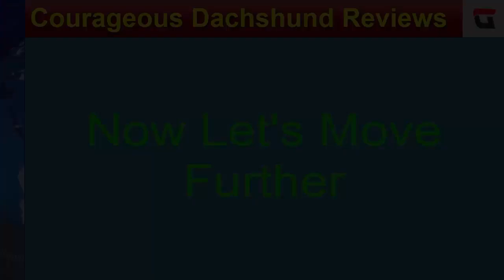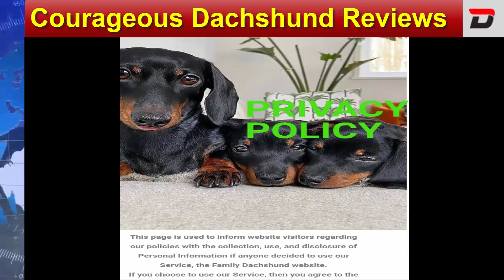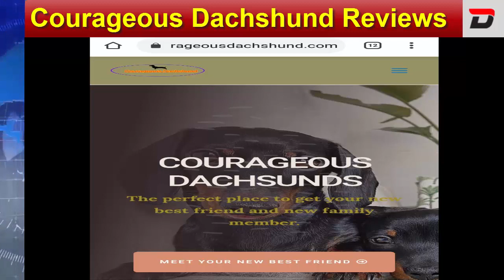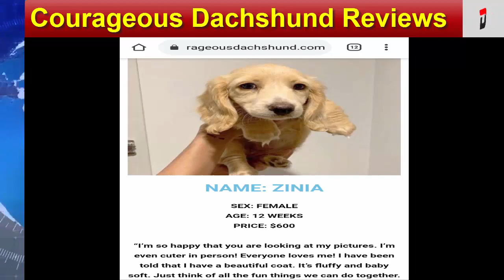Courageous Dachshund Reviews {Mar 2021} - Is This Puppy Selling Website Scamming People? Check Here!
Courageous Dachshund Reviews {March 2021} - Is This Puppy Selling Website Scamming People? Check Here! | DodBuzz

Photo Credit: Images take  from Capitalone website link

DodBuzz